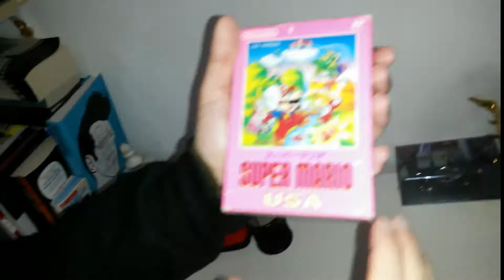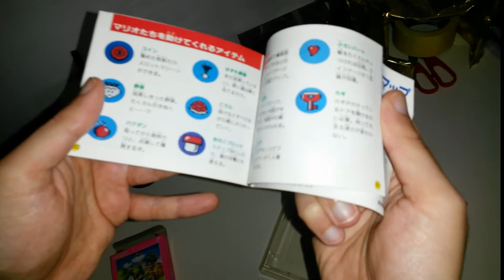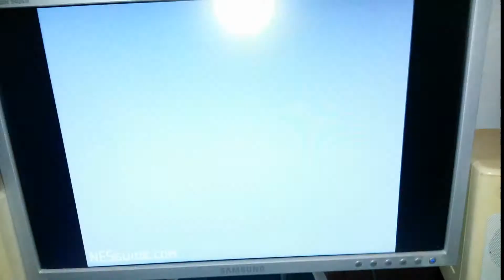Fazares e Michele Duraccio recensione SUPER MARIO USA/SUPER MARIO BROS. 2 NINTENDO FAMICOM/NES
oggi il buon tuttologo del mondo videoludico..il carismatico Michele Duraccio, ci parla d SUPER MARIO USA. x NINTENDO FAMICOM...versione giapponese del celeberrimo SUPER MARIO BROS 2...un Platform che chi è cresciuto negli anni 80/90 sicuramente non dimenticherà!!! un titolo forse inferiore agli altri SUPER MARIO BROS ma senz'altro meritevole d essere giocato ed apprezzato :P